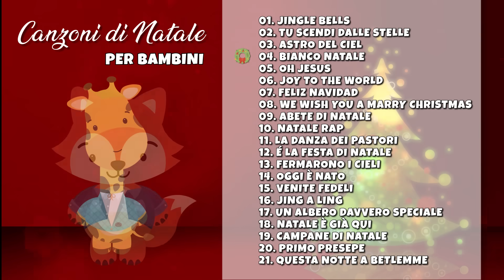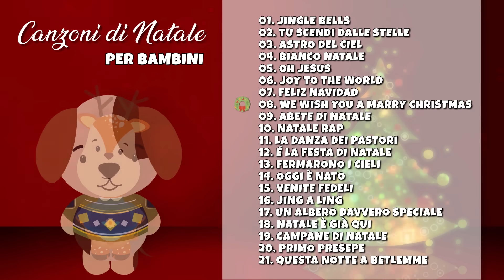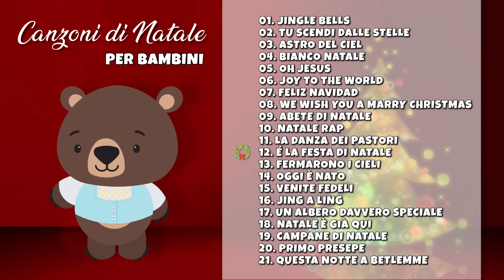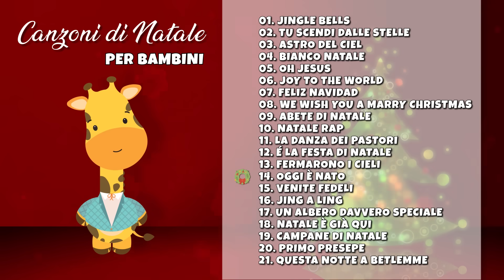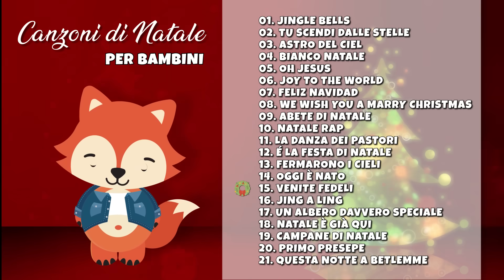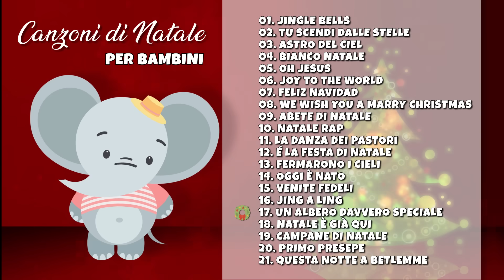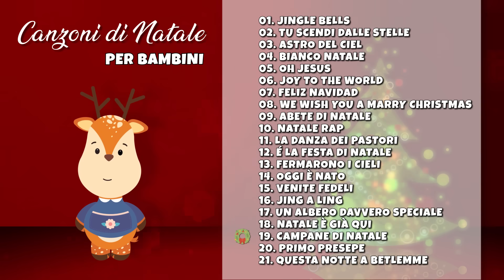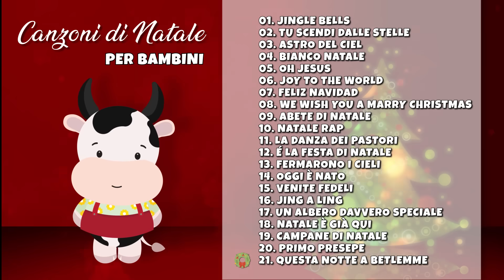Canzoni di NATALE per BAMBINI - 1 ora di musica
Le più belle musiche di Natale per la festa più magica dell’anno. Addobbare l’albero di Natale, allestire il Presepe, scrivere la letterina a Babbo Natale e Gesù Bambino, preparare dolcetti e realizzare lavoretti; ogni attività ha bisogno della colonna sonora di Natale perfetta per rendere unico ogni momento.
Buon Natale in musica a tutti voi!
Le più belle canzoni natalizie per bambini le trovi all’interno della nostra playlist
Non perdere nessuna nuova canzoncina, playlist e video tematico!
Courtesy of Edizioni Paoline
CANZONI NATALE BAMBINI - La tracklist

01 - 00:00 Jingle Bells - Renato Giorgi
02 - 02:49 Tu scendi dalle stelle - Amici e Minicoro
03 - 06:43 Astro del ciel - Coro G.B. Pergolesi, Coro T. Panella
04 - 11:50 Bianco Natale - Amici e Minicoro
05 - 14:55 Oh Jesus - Fabio Baggio
06 - 17:25 Joy to the World - Piccoli cantori di Torino
07 - 19:04 Feliz Navidad (Classici di Natale) - Andrea Montepaone
08 - 22:02 We Wish You a Marry Christmas - Sofia Ghizzoni, Cecilia Casari
09 - 23:43 Abete di Natale - Amici e Minicoro
10 - 26:16 Natale Rap - Fabio Baggio
11 - 28:48 La danza dei pastori - Lucio Maria Zappatore
12 - 31:32 É la festa di Natale - Amici e Minicoro
13 - 33:35 Fermarono i cieli - Amici e Minicoro
14 - 36:18 Oggi è nato - Amici e minicoro
15 - 38:46 Venite fedeli - Gino Stefani, Voci di pace
16 - 42:22 Jing a Ling - Mantua Band Studio, Franco Capiluppi
17 - 45:48 Un albero davvero speciale - Daniele Ricci
18 - 48:02 Natale è già qui - Maria Cortelletti, Giovanna De Feo
19 - 51:04 Campane di Natale - Renato Giorgi, Francesco Trotta
20 - 54:19 Primo Presepe - Francesco Rinaldi
21 - 57:45 Questa notte a Betlemme - Daniele Ricci